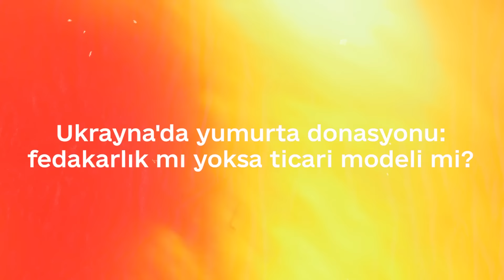Ukrayna'da yumurta donasyonu: Ücretsiz mi yoksa ticari model mi? (2022)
Yumurta donasyonun gelişiyle birlikte, oosit donasyonun ticari modelinin ahlaki olup olmadığı konusunda hararetli bir tartışma başladı. Kısır kadınlar ücretsiz, ancak genç olmayan hücreler üzerinde çok deneme ve stimülasyon veya ücretli genç ve sağlık yumurtalar üzerinde tüp bebek denemelerin seçeneğiyle karşı karşıya kaldılar.
Bir kadının ücretsiz donasyonu seçerek neleri riske attığını ve Avrupa Parlamentosu'nun bu konuda ne düşündüğünü yeni videoda aşağıdaki linke tıklayarak izleyebilirsiniz